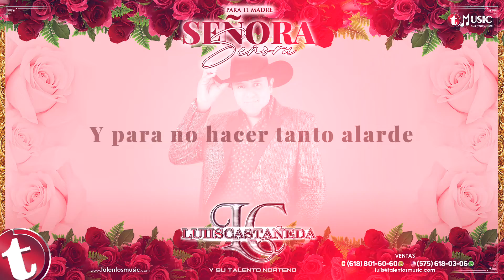Señora, Señora | Luiis Castañeda (Video Lyric)